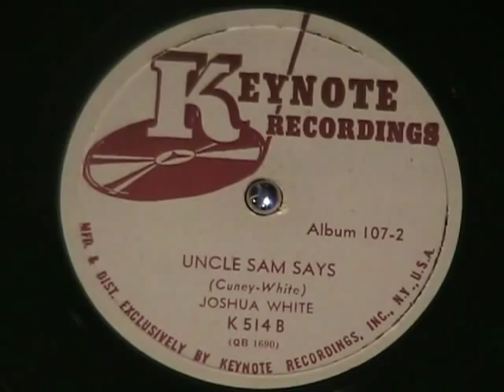UNCLE SAM SAYS by Josh White 1941 JIM CROW SONG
Joshua White sings Jim Crow songs on the Keynote record album Southern Exposure, recorded in 1941. Enjoy!